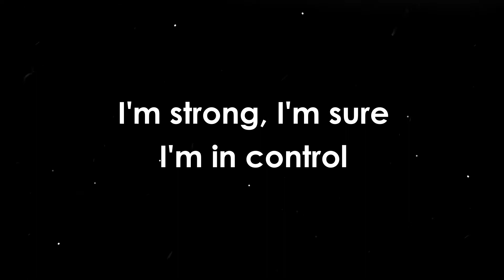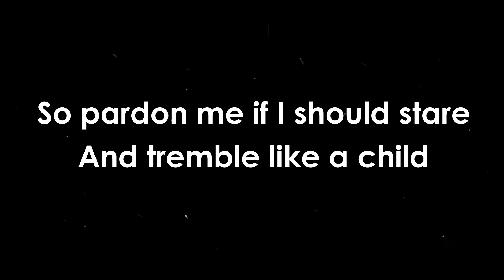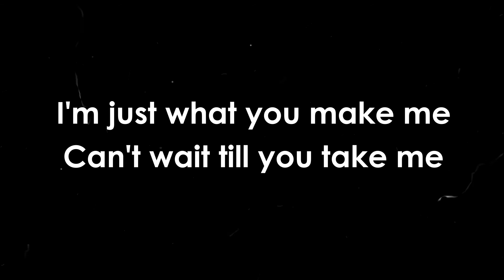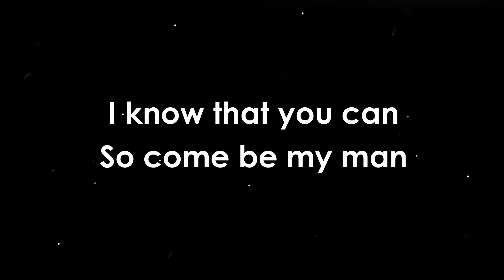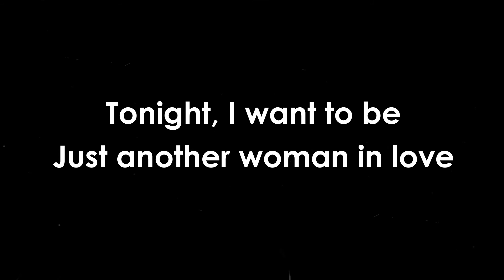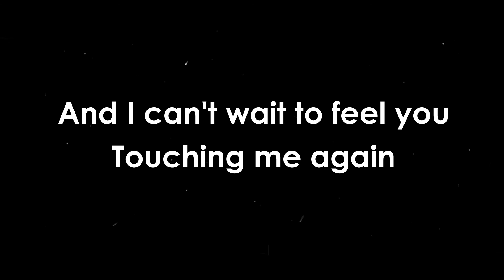Just Another Woman In Love - Anne Murray | KARAOKE 🎤🎶